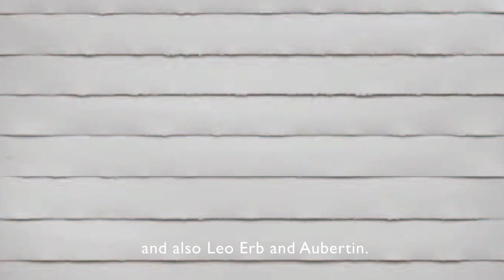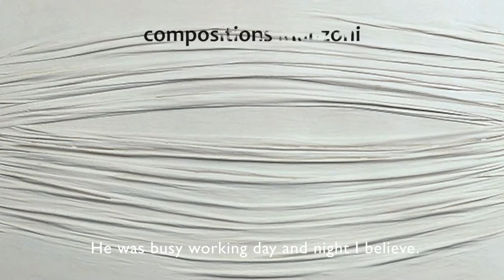Flavio Senoner, Museum Mondriaanhuis, Museum Flehite, Amersfoort-NL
Flavio Senoner - works with wood, plaster and fire. To see in the exposition Cobra to Zero Collection Roetgering, Museum Flehite, Museum Mondriaanhuis Amersfoort- NL